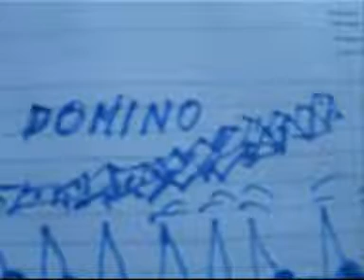spostamento e recupero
be è grande la fantasia,ma sottovalutata come al solito.
immaginate un tubo di acqua ad alta pressione,o un tubo ad alta pressione.
un'uscita ed un'entrata.
se la pressione è 10 e dei meccanismi funzionano da
5 in su,allora lungo una tubatura si possono inserire
un numero imprecisato di meccanismi che fanno un'azione utilizando come forza la pressione.
è come versare acqua in unimbuto,e che dentro ad esso
a varie altezze ci fossero delle eliche.
tutte funzionerebbero in proporzione della pressione
che attraversa l'imbuto.
un moltiplicatore di azioni,e un riutilizzatore
di forze.
questo si puo estendere fino anche ad un motore a pistoni,
e sempre piu verso un concetto astratto
dove un percorso viene accomunato da un flusso.
se la corrente elettrica non si consumasse per strada,non potrebbe alimentare a catena un infinito numero di motori?.
a domino,a cascata come sono le figurine disegnate
nel video sotto il titolo.